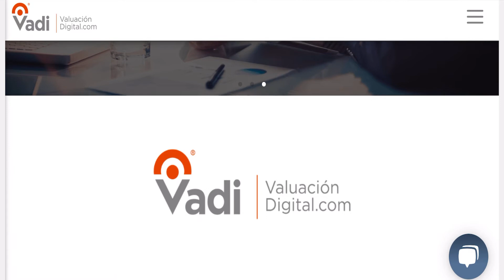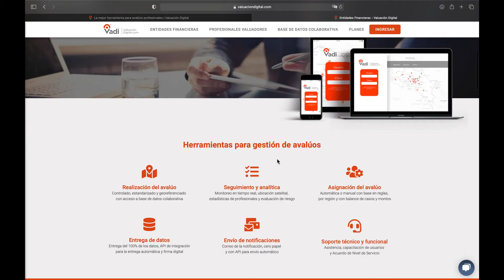Branding, Marketing Digital y diseño UX para el software VADI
VADI es una de las muchas empresas que han confiado en nuestra experiencia en la creación y posicionamiento de marcas.

Iniciamos con el desarrollo de su branding, seguido por el acompañamiento en la creación de su sitio web y concluimos con la campaña de lanzamiento para captación de su público meta a través de las redes sociales, logrando cumplir con los objetivos trazados por el cliente.

Su marca también puede ser uno de nuestros casos de éxito. Conversemos y tracemos juntos la ruta para lograr sus objetivos.